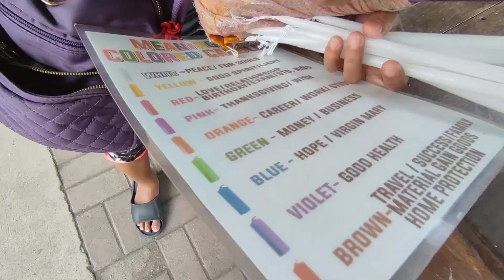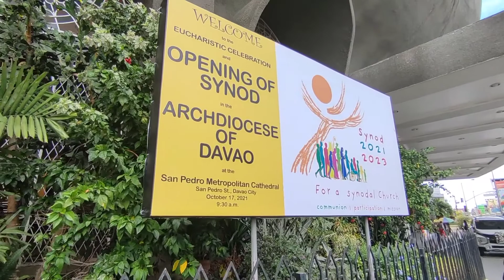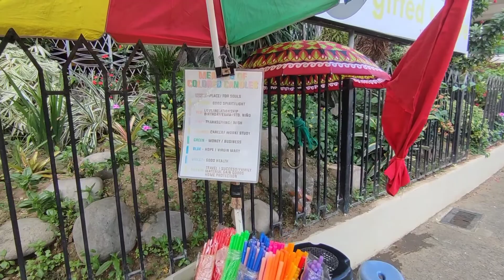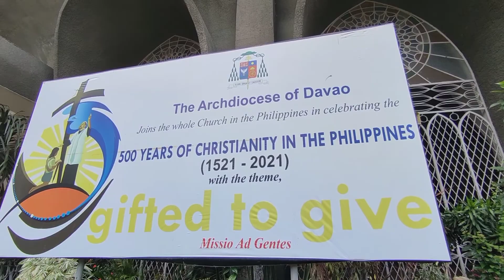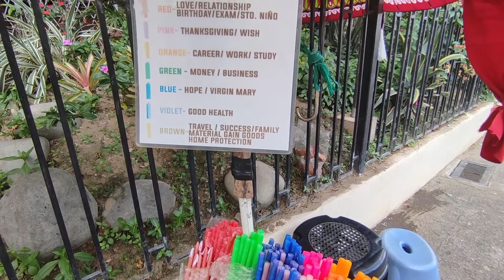San Pedro Cathedral the oldest church in Davao City#davaocity #